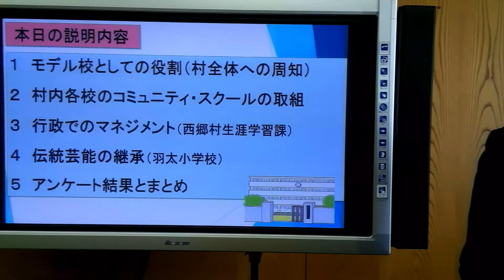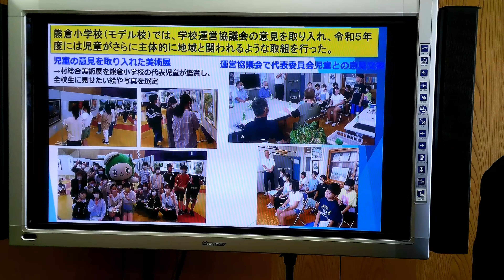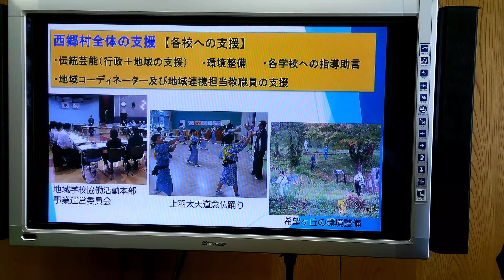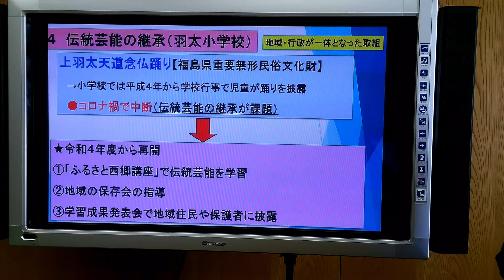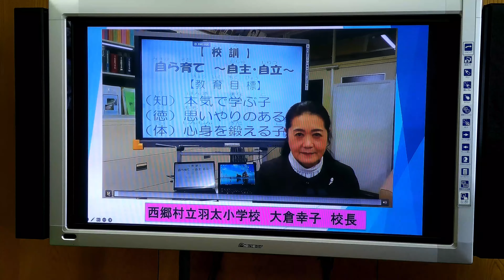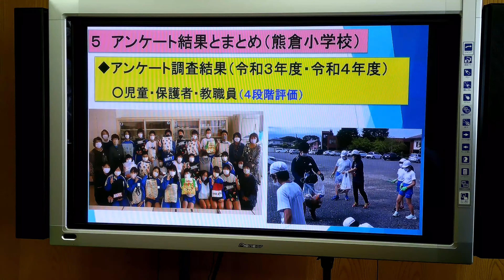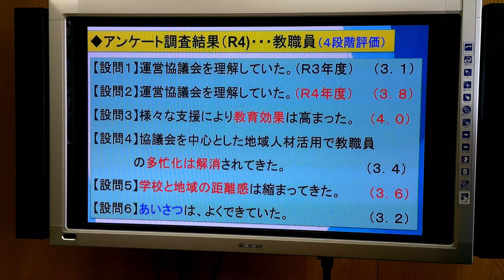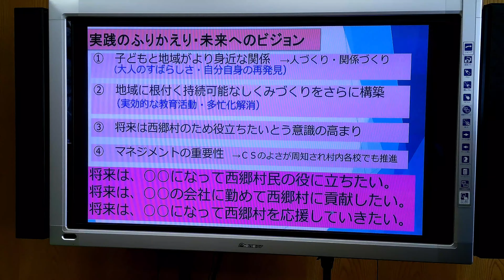【福島大学 人間発達文化学類】③コミュニティ・スクールと地域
この動画は学校がコミュニティ・スクールを推進するにあたり、どのような点に留意しながら進めればよいかを解説したものである。動画①は制度面の概説、動画②は立ち上げ期の工夫、動画③はコミュニティ・スクールと地域との関係の在り方についてまとめている。